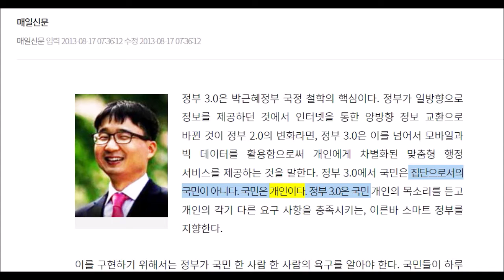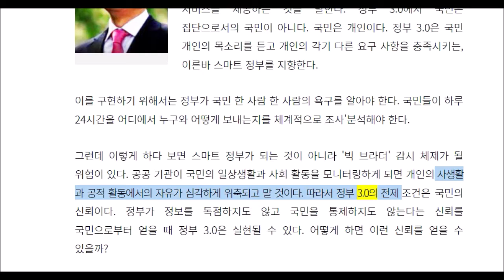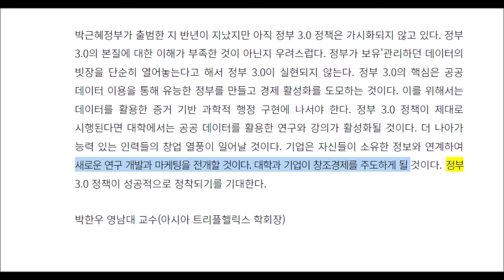정부 3.0이 성공하려면?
[박한우의 소통 비타민] 정부 3.0 성공의 전제 조건

매일신문 입력 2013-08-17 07:36:12 수정 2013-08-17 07:36:12

정부 3.0은 박근혜정부 국정 철학의 핵심이다. 정부가 일방향으로 정보를 제공하던 것에서 인터넷을 통한 양방향 정보 교환으로 바뀐 것이 정부 2.0의 변화라면, 정부 3.0은 이를 넘어서 모바일과 빅 데이터를 활용함으로써 개인에게 차별화된 맞춤형 행정 서비스를 제공하는 것을 말한다. 정부 3.0에서 국민은 집단으로서의 국민이 아니다. 국민은 개인이다. 정부 3.0은 국민 개인의 목소리를 듣고 개인의 각기 다른 요구 사항을 충족시키는, 이른바 스마트 정부를 지향한다.

이를 구현하기 위해서는 정부가 국민 한 사람 한 사람의 욕구를 알아야 한다. 국민들이 하루 24시간을 어디에서 누구와 어떻게 보내는지를 체계적으로 조사'분석해야 한다.

그런데 이렇게 하다 보면 스마트 정부가 되는 것이 아니라 '빅 브라더' 감시 체제가 될 위험이 있다. 공공 기관이 국민의 일상생활과 사회 활동을 모니터링하게 되면 개인의 사생활과 공적 활동에서의 자유가 심각하게 위축되고 말 것이다. 따라서 정부 3.0의 전제 조건은 국민의 신뢰이다. 정부가 정보를 독점하지도 않고 국민을 통제하지도 않는다는 신뢰를 국민으로부터 얻을 때 정부 3.0은 실현될 수 있다. 어떻게 하면 이런 신뢰를 얻을 수 있을까?

사회과학에서는 정부에 대한 국민의 신뢰는 사회적 규범과 제도에 배태된(embedded) 것으로 본다. 예컨대 공직자의 부패는 공직자 개인의 윤리 문제에 원인이 있다기보다 관련 법과 제도의 취약성에서 배태된다는 것이다. 이처럼 신뢰가 제도적 장치에 영향을 받는다면, 공공 기관이 국민 생활과 관련된 데이터를 독점하지 못하게 하는 제도적 장치를 마련할 때에만 국민의 신뢰를 얻을 수 있을 것이다. 공공 기관은 정해진 제도에 따라 데이터를 국민에게 제공하고 공유해야 한다. 그리고 국민들은 공공 데이터의 다양한 출처와 그 용도를 파악하여 정부 3.0 정책에 공감하고 참여하는 한편 정부를 견제할 수도 있다.

이렇게 볼 때 지난 7월 30일에 '공공 데이터의 제공 및 이용 활성화에 관한 법률'이 통과됨으로써 제도적 장치가 마련된 것은 크게 환영할 일이다. 하지만 본격적 시행을 앞두고 갈 길이 멀다. 무엇보다 이 법을 시행해야 할 중앙정부 부처, 지방자치단체, 공기업, 초중고교 등 해당 기관 공직자들이 이 법의 취지를 이해해야 한다. 이 법의 제3조 3항을 보면 "공공 기관은 (중략) 공공 데이터의 영리적 이용인 경우에도 이를 금지 또는 제한하여서는 아니 된다"고 규정되어 있다. 이 법이 공공 데이터 이용의 보편적 확대를 통해 궁극적으로 민간경제를 활성화하는 데 목적을 두고 있음을 알 수 있다.

참고할 만한 예가 있다. 최근 미국 뉴욕시는 '오픈 데이터 법률' 제정 1주년을 맞이하여 플루토(PLUTO)를 무료로 제공하기로 했다. 플루토는 뉴욕시의 부동산 데이터를 이용해 디지털 지도 작성을 가능하게 하는 매쉬업 서비스다. 지금까지 이 데이터를 이용하기 위해서는 최소 미화 300달러에서 1천500달러를 지불해야 했다. 플루토를 무료로 제공하게 되면 이 서비스를 통해 얻던 수입을 잃게 되지만, 시 당국은 그 대신 이 데이터를 공유함으로써 얻게 될 행정의 투명성, 그리고 신뢰에 바탕을 둔 호혜성 경제를 선택했다.

박근혜정부가 출범한 지 반년이 지났지만 아직 정부 3.0 정책은 가시화되지 않고 있다. 정부 3.0의 본질에 대한 이해가 부족한 것이 아닌지 우려스럽다. 정부가 보유'관리하던 데이터의 빗장을 단순히 열어놓는다고 해서 정부 3.0이 실현되지 않는다. 정부 3.0의 핵심은 공공 데이터 이용을 통해 유능한 정부를 만들고 경제 활성화를 도모하는 것이다. 이를 위해서는 데이터를 활용한 증거 기반 과학적 행정 구현에 나서야 한다. 정부 3.0 정책이 제대로 시행된다면 대학에서는 공공 데이터를 활용한 연구와 강의가 활성화될 것이다. 더 나아가 능력 있는 인력들의 창업 열풍이 일어날 것이다. 기업은 자신들이 소유한 정보와 연계하여 새로운 연구 개발과 마케팅을 전개할 것이다. 대학과 기업이 창조경제를 주도하게 될 것이다. 정부 3.0 정책이 성공적으로 정착되기를 기대한다.

박한우 영남대 교수(아시아 트리플헬릭스 학회장)